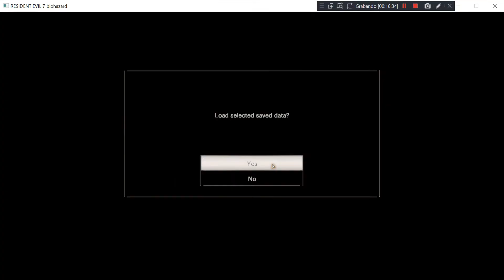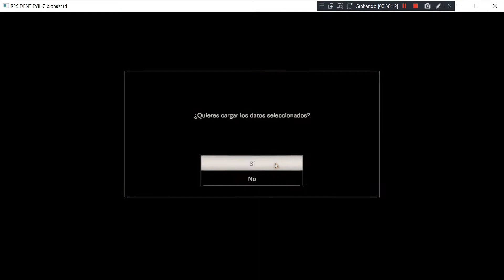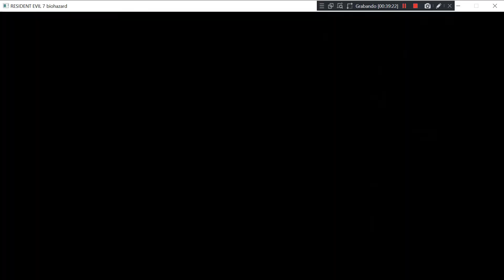Resident Evil 7 - PC (2017) - Mod Leon Kennedy Nemesis Ethan Winters 3rd Person - Test Windows 10